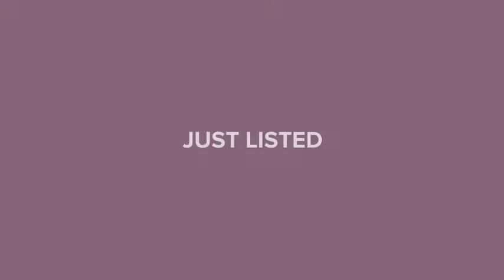4647 BAY BOULEVARD PORT RICHEY, FL 34668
Marcia Kometa - Port Richey
0 baths